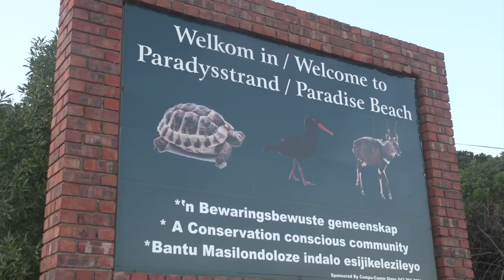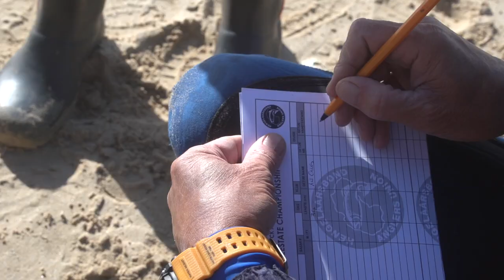Fishing Jeffrey's Bay, Eastern Cape | ASFN rock & Surf